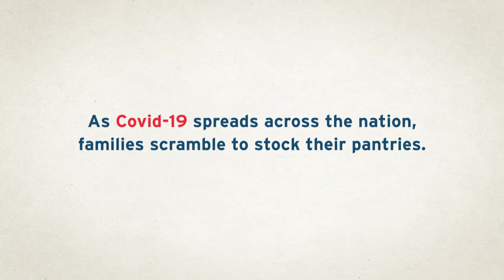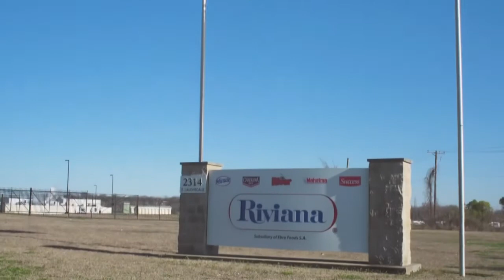Riviana Foods We Care